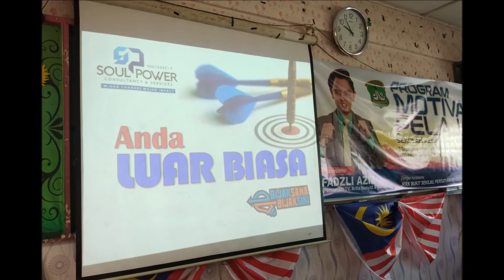Montaj Majlis Restu Ilmu Pelajar Tahun 6, 2018